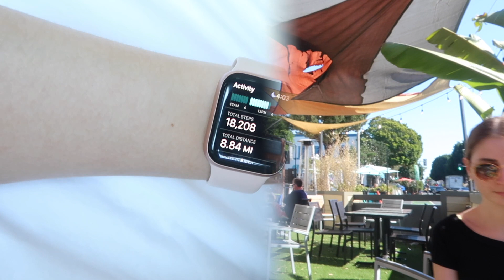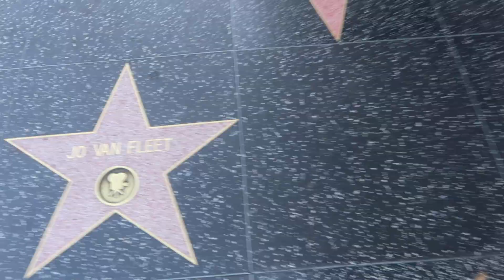MUN VIIKKO CALIFORNIASSA🧡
Moikka!

Kuvasin my weekin Californiasta, joten tällä videolla  pääsette mun matkaan mukaan🌞🌴

FAQ:
Ikä: 24 vuotta (1998)
Asuinpaikka: Montreal / Espoo
Kamera: Canon G7X mark II & I phone 13 pro